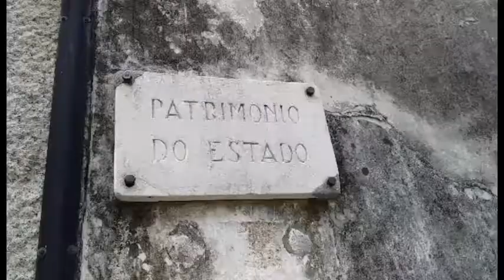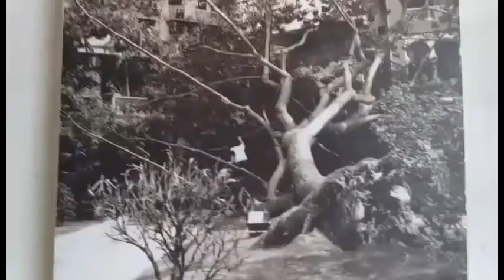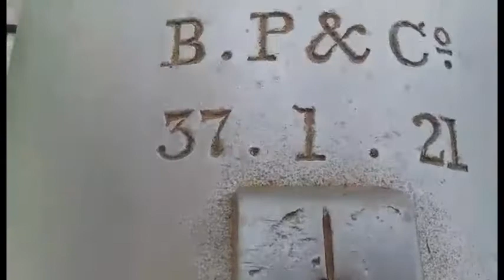GUIA MUNICIPAL PARK MACAU P2 #112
Here's a good news for all of you. All you need to do is be my member and my subscriber and you have the chance to get a free cute t-shirt. All of your support are very well appreciated! Thank you very much. God bless and Stay safe  at all times! 😁❤️